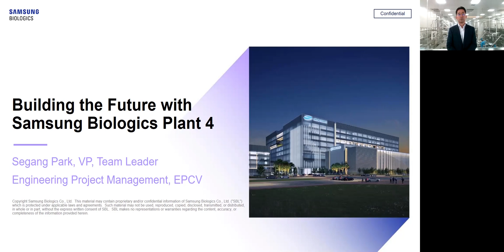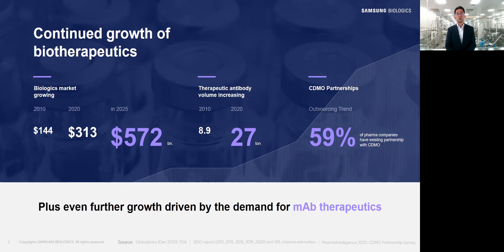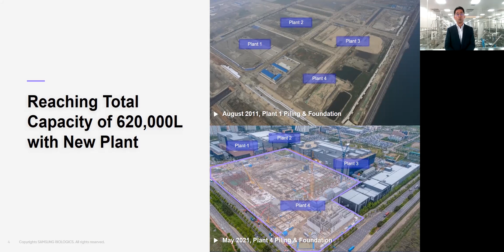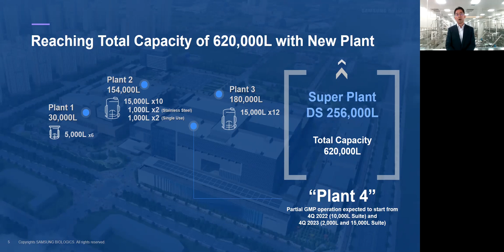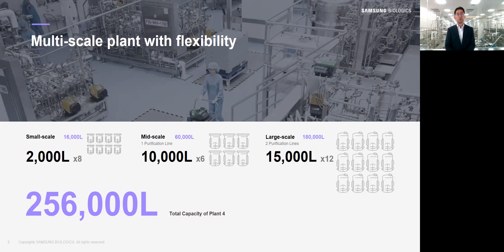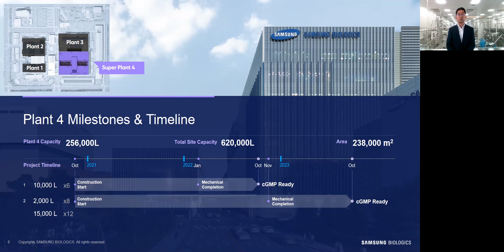[Webinar] 2021 DCAT Week: Building The Future With Samsung Biologics Plant 4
Watch our on-demand session from the virtual DCAT Member Company Announcement Forum where Segang Park, our Vice President of Engineering Project Management, EPCV, shared detailed insights about our Plant 4 expansion project.